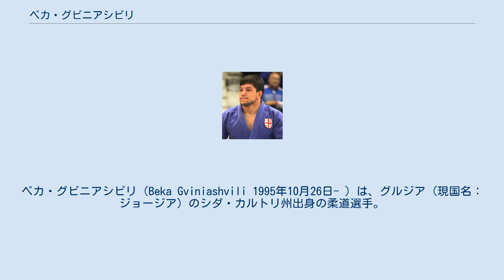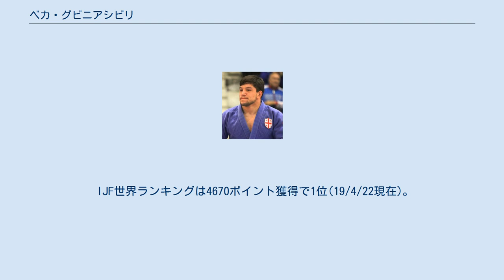ベカ・グビニアシビリ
ベカ・グビニアシビリ（Beka Gviniashvili 1995年10月26日- ）は、グルジア (現国名：ジョージア) のシダ・カルトリ州出身の柔道選手。
身長175cm。
 2011年にはヨーロッパカデとヨーロッパユースオリンピックフェスティバル81kg級で優勝すると、世界カデでも優勝を飾った。
世界ジュニアでは3位だった。
2012年にはシニアの大会であるワールドカップ・トビリシとワールドカップ・プラハで2位になると、ヨーロッパジュニアでも2位となった。
2013年には階級を90kg級に上げると、ヨーロッパジュニアで優勝した。
世界ジュニアでは個人戦をオール一本勝ちで制すると、団体戦でも決勝でギリシャを破って2冠を達成した。
2014年には世界団体で3位になった。
ヨーロッパジュニアでは2連覇するも、世界ジュニアでは準決勝で世界選手権で2位になったハンガリーのトート・クリスティアーンに敗れて3位にとどまった。
また、団体戦でも決勝で日本チームに敗れて2位だった。
2015年のグランプリ・トビリシでは同じグルジアのライバルである先輩のヴァルラーム・リパルテリアニを破って優勝した。
続くワールドマスターズでは2回戦で世界チャンピオンのイリアス・イリアディスを破ると、決勝では日本の吉田優也を大腰で破って優勝を飾った。
世界選手権では準々決勝で日本のベイカー茉秋を有効で破ったが、準決勝でロシアのキリル・デニソフに合技で敗れると、3位決定戦でもリパルテリアニに外巻込で敗れて5位に終わった。
世界団体では3位になった。
世界ジュニアでは2年ぶりに優勝を飾った。
その後、国内の同じ階級にはリパルテリアニがいるために100kg級で2016年リオデジャネイロオリンピック代表を目指すことになった。
2016年のグランドスラム・バクーでは準決勝でウルフ・アロンを大内返で破るなど、オール一本勝ちで優勝した。
リオデジャネイロオリンピックでは準々決勝でフランスのシリル・マレに技ありで敗れると、敗者復活戦も日本の羽賀龍之介に指導1で敗れて7位に終わった。
その後再び90kg級に戻すと、2017年のグランプリ・デュッセルドルフでは優勝した。
ワールドマスターズでは決勝で韓国の郭同韓に合技で一本勝ちして、今大会2年ぶりの優勝を果たした。
2018年のグランドスラム・パリでは決勝で向翔一郎に開始早々の背負投で敗れて2位にとどまった。
その際に向が、左膝を負傷したグビニアシビリの肩をかけて退場を手伝ったことにより、観衆からスタンディングオベーションを受けることになった。
2019年のグランドスラム・大阪では3回戦でオリンピックチャンピオンのベイカーを支釣込足で破ると、準決勝では長澤憲大を合技で破るなどして優勝を果たした。
2021年のワールドマスターズでは決勝でオランダのノエル・ファントエンドに敗れて2位、ヨーロッパ選手権でも決勝で同僚のラシャ・ベカウリに敗れて2位だった。
 81kg級での戦績 90kg級での戦績 100kg級での戦績 90kg級での戦績 (出典、JudoInside.com)。